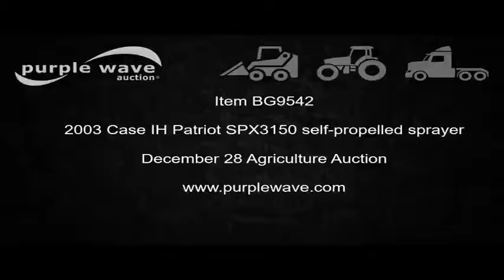2003 Case IH Patriot SPX3150 self-propelled sprayer for sale | no-reserve auction December 28, 2016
View a detailed listing of this item and place bids

2003 Case IH Patriot SPX3150 self-propelled sprayer
4,280 hours on meter
Cummins six cylinder turbo diesel engine
Hydrostatic transmission
700 gallon solution tank
75'W boom
Hydraulic boom fold
20" nozzle spacing
AC and heat
AM/FM
Work lights
Trimble EZ-Guide 250 light bar
Ag Leader Ez-Steer
Ag Leader GPS monitor
Hydraulic axle width adjust
320/85R28 tires*Previously used with items BG9539 and BG9540
Serial JFG0006053
It's located in Rich Hill, MO, and we're selling it to the highest bidder regardless of price.